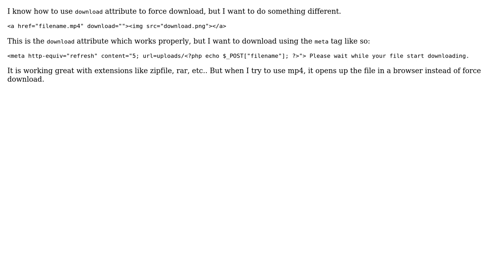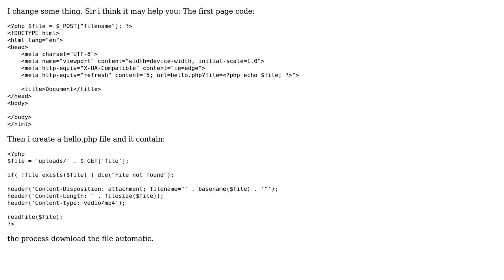Is it possible to force download using download attribute?